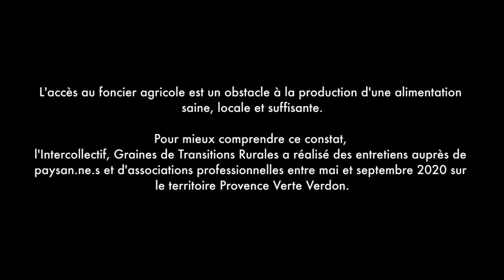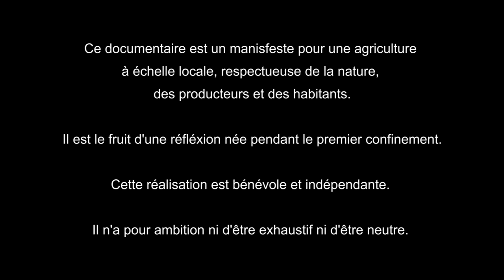Manger Local ?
L'accès au foncier agricole est un obstacle à la production d'une alimentation saine, locale et suffisante. Pour mieux comprendre ce constat, l'Intercollectif Graines de Transitions Rurales a réalisé des entretiens auprès de paysan.ne.s et d'associations professionnelles entre mai et septembre 2020 sur le territoire Provence Verte Verdon.

Ce documentaire est un manisfeste pour une agriculture à échelle locale, respectueuse de la nature,
des producteurs et des habitants. Il est le fruit d'une réflexion née pendant le premier confinement.

Cette réalisation est bénévole et indépendante. Il n'a pour ambition ni d'être exhaustif ni d'être neutre.

Images : Alexandra Perrigot
Son : Ornella Farges
Montage : Alexandra Perrigot, Ornella Farges, Régis Landreau

Merci à Franck Boyer des Jardins de l'Eau Salée à Barjols, David Mouriès de la Ferme de l'Ecluse à Correns, Amelie Pierron  Les jardins des semences et  Laëtitia Dietrich des Terres de Sita à Varages, Claire Duval de la Ferme des Bréguières à Esparron, Michel Apostolo de La ferme du Jas du Vignal à Sillans-la-Cascade, Olivia Van Der Vynckt Aux Goûts Tendres // Les Jardins d'Olivia Isablelle Bouvier GAEC de la Mounette au Cannet-des-Maures, Loïc Gianati de la Campagne Lunounette à Aups, Martin Heuzé  de l' ADEAR du Var, Sophie Dragon d' AgribioVar , la Safer du Var et Julie Plagnol de la Communauté de Communes Provence Verdon.